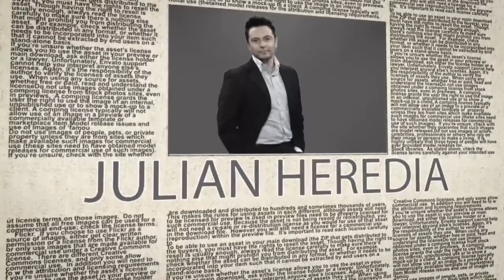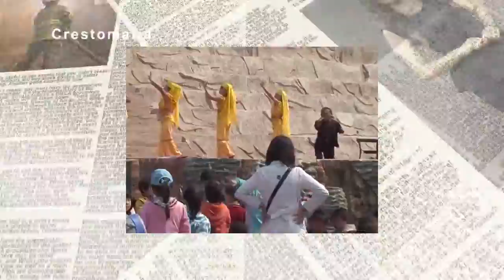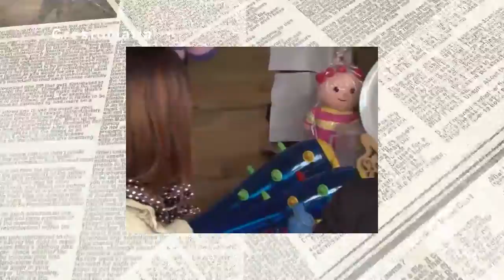Se Lo Contamos Show 10